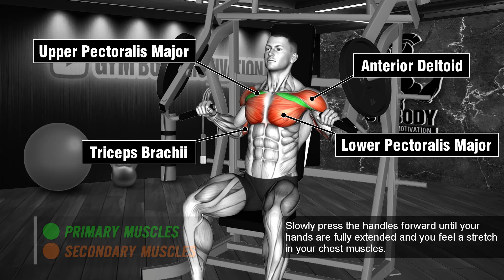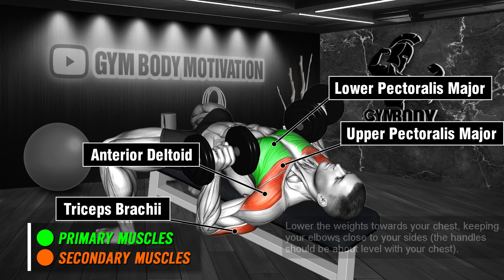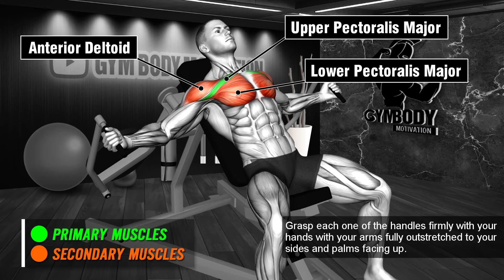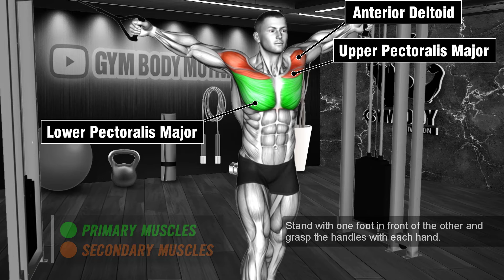The Best Chest Workout Guide To Build A Massive Pec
Tired of a flat chest holding you back? It's time to unleash your inner beast and sculpt a chest that demands attention. This isn't just about looking good; it's about building a powerful, functional chest that enhances your overall strength, posture, and confidence.

Get ready to transform your physique with this comprehensive chest workout. We'll combine classic exercises with innovative techniques to target your chest from every angle, ensuring maximum muscle growth and development.

00:00 Intro
00:07 Incline Machine Chest Press
00:39 Incline Barbell Bench Press
01:12 Dumbbell Bench Press
01:44 Seated Machine Fly
02:16 Incline Plate Loaded Fly
02:48 Standing Cable Crossovers

What you'll gain:
A chiseled chest that turns heads: Say goodbye to a flat chest and hello to a powerful, sculpted physique.
Enhanced strength and power: Build the foundation for explosive athletic performance and everyday strength.
Improved posture and confidence: A strong chest contributes to better posture, making you stand taller and feel more confident.
Injury prevention: A well-developed chest helps stabilize your shoulder joint, reducing the risk of injuries.
Whether you're a gym newbie or a seasoned lifter, this workout is designed to challenge you. We'll cover everything from compound movements to isolation exercises, ensuring you hit your chest from every angle.

Get ready to feel the burn and see the gains! Let's build a chest that's as strong as it is impressive.